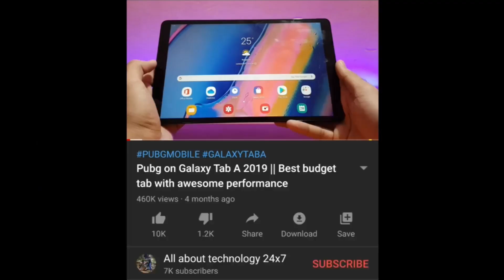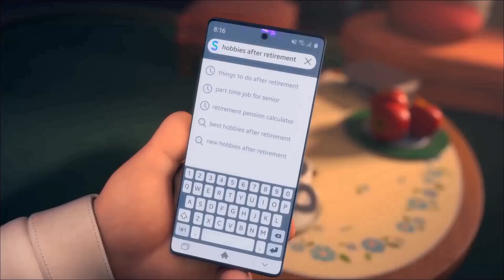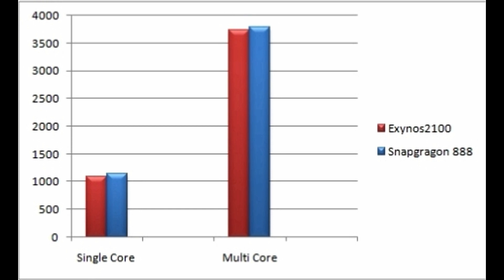Exynos 2100 || Incredible battery life and performance ? 🤔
🙋 Hello people, this is AAT back with another video and today I'll have spoken about the upcoming Samsung Exynos 2100 chip... For more details watch my video.

Samsung
Animation
commercial
animation commercial
holiday commercial
holiday ad
holiday animation
Exynos
processor